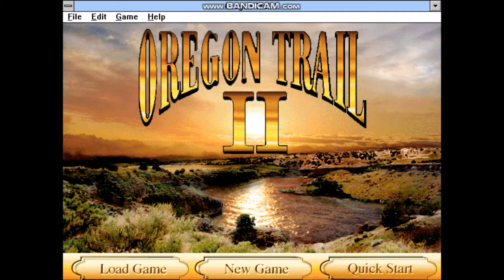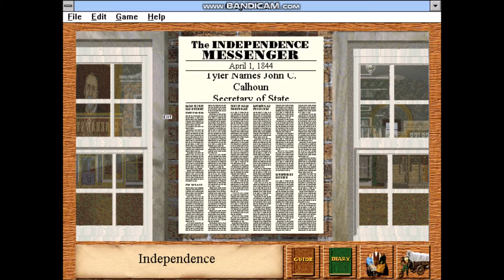Oregon Trail II: The Stormy Trail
This is one of the most frustrating trails ever. One is start on a bad start date of April 1844 which lead to the constant bad weather nearly throughout the whole early part of the trail which leads to muddy trail and stoppages due to the said mud and other things. Also a lot of hunting and trading and many more moments.